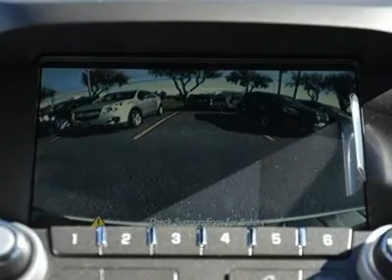2012 CHEVROLET EQUINOX Austin, TX C6179236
2012 CHEVROLET EQUINOX Austin, TX
Stock

Henna Chevrolet
8805 North IH-35

Looking for the right car? Today could be your lucky day. With 5 miles, this Summit White, 2012 Chevrolet Equinox equipped with automatic transmission could be yours. Request more information and set up a test drive right away.